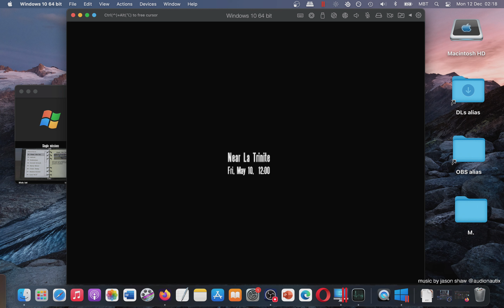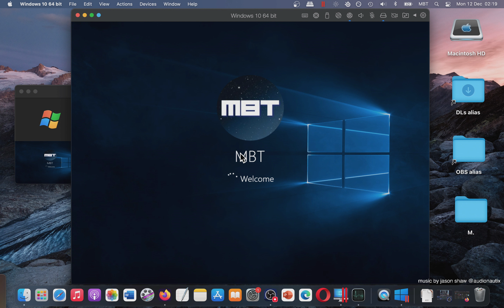How YOU Can Play Operation Flashpoint GOTY 2003 on MAC? Showcase (Parallels Desktop)